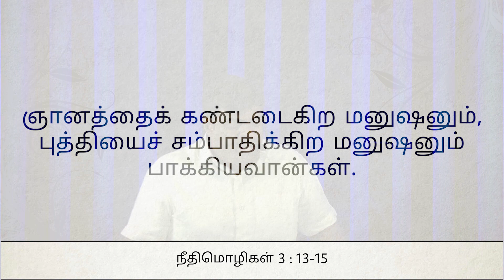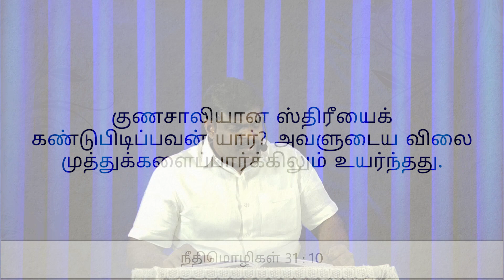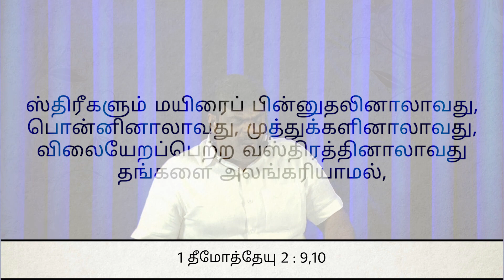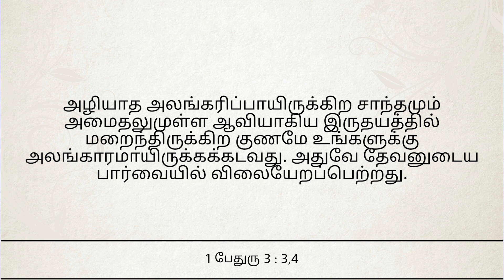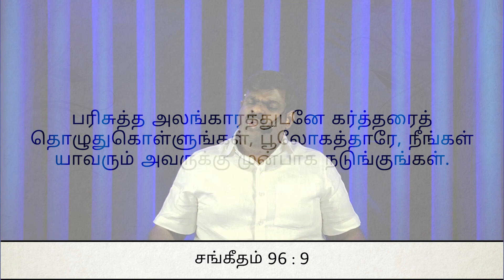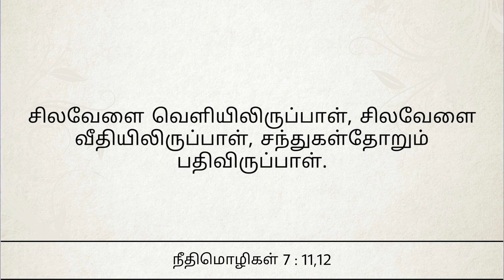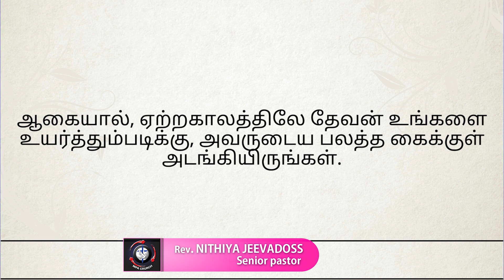நரகம்Part-22 (நல்ல முத்துக்களாயில்லாவிட்டால்) | EPI 73 | 29 .6.20 I Rev. Nithiya Jeevadoss | MPA 122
154, Govindarasu Naicker street,
 kuyavarpalayam,
 Puducherry - 605013